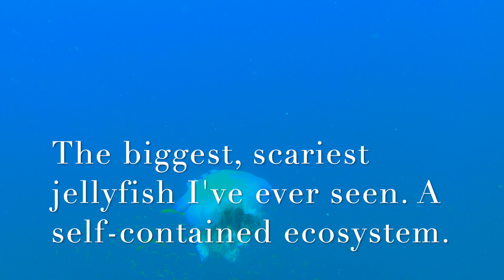Tioman 2020 HD 1080p